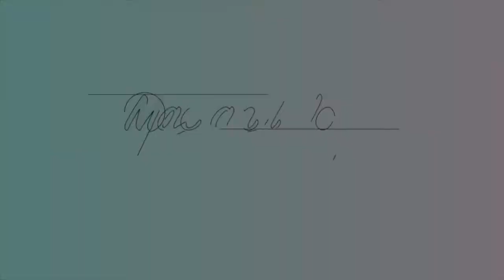Cooking Korean Foods: JJAMPONG, SAMGYUPSAL AND RICE CAKE WITH SOY BEAN PASTE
COOKING KOREAN FOODS: JJAMPONG, SAMGYEOPSAL AND RICE CAKE WITH SOY BEAN PASTE BY FILIPINO’S.
Because almost all restaurants are close and we missed Korean foods, we decided to cook and make it ourself at home. Mac cooked JJAMPPONG for the first time and Joy cooked some rice cake, side dish and beef for samgyeopsal.

Please do minimize or maximize volume if needed!

Hi guys! What else would you like to see in our channel? Any idea? 😬

Positive energy lang tayo palagi, spread love and stay blessed! ❤️